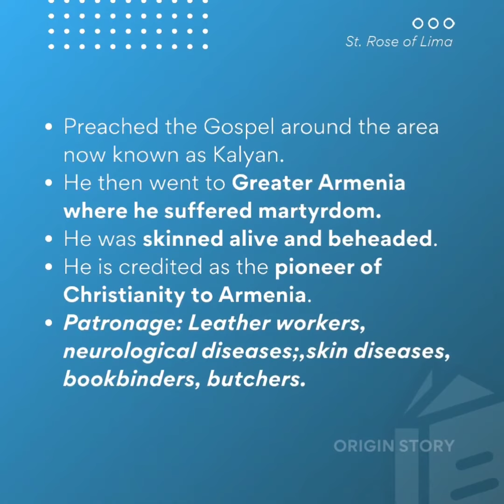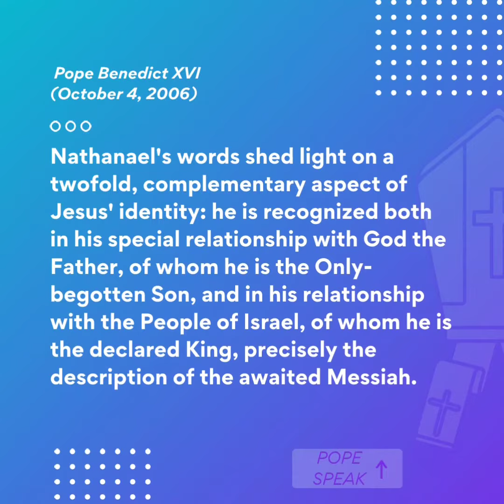St.Bartholomew the Apostle,Pray for us 🙏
*The Words of Eternal Life*
Fr.Britto OFM Cap.Anugraha Institute.

*Lord Jesus! You have the Words of Eternal Life*

Efforts of Royal Oman Police During Covid-19
://youtu.be/3YGc4OWfX00

How to Add Bulk Contacts to Whatsapp at a time Demo by Ajay James

*Sermon 50*

*EASTER SERMON*

ps://youtu.be/0OrKNJusjM8
(222+ views)